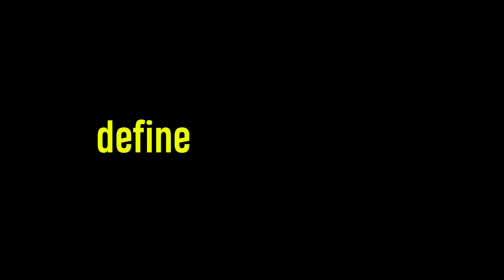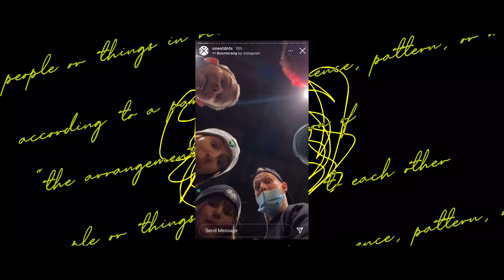20twenty1 nights RECAP